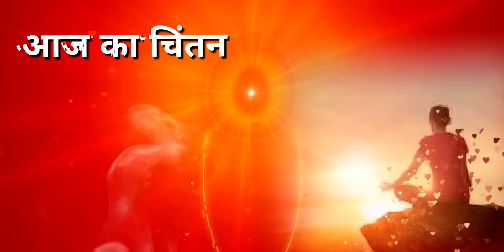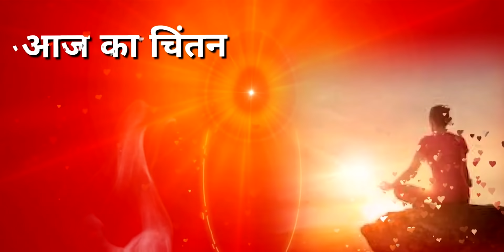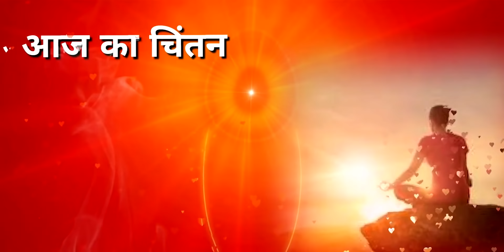आज का चिंतन💞मन को बनाये शक्तिशाली💥जीवन बनाये आनंद मय!! पुरुषार्थ करें! जरूर सुने!!💐14-09-2020।।🇲🇰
🌹🌹ओम शांति 🌹🌹

🌹 13 सितम्बर के मुरली रत्न🌹
🌹आत्मा में आई पवित्रता मात्र से जीवन सुख,
🌹शान्ति और खुशी से भरपूर हो जाता है
🌹,अनेकानेक दिव्य शक्तियां  सहज ही आने लगती है
🌹 एक अच्छे जीवन में और चाहिए ही क्या ,धन व निरोगी तन का सुख भी स्वतः मिलने लगता है,
🌹 अब विचारधारा को सर्वप्रथम हमें पवित्र बनाना है
🌹 ततपश्चात सब कुछ पवित्र होने लगता है,
🌹 बगैर परमात्मा की याद व साथ के जीवन को पवित्र बनाना असम्भव है
🌹वैसे तो आत्मा के 7 गुण में एक पवित्रता का गुण भी है
🌹 परन्तु  पाप कर्मों के कारण अभी सब आत्मायें सम्पूर्ण अपवित्र हैं
🌹अब फिर से इतिहास की पुनरावृत्ति होगी ,हर एक आत्मा को पवित्र बनना ही होगा,

🌹सर्व प्राप्तियों का आधार पवित्रता🌹
             🙏🏿ॐ शांति🙏🏿

.16 स्वमान सुने!!मन को LIGHT बनाये!
.क्या खूब है तक़दीर हमारी !

वरदान:- रोब के अंश का भी त्याग करने वाले स्वमानधारी पुण्य आत्मा भव
स्वमानधारी बच्चे सभी को मान देने वाले दाता होते हैं। दाता अर्थात् रहमदिल। उनमें कभी किसी भी आत्मा के प्रति संकल्प मात्र भी रोब नहीं रहता। यह ऐसा क्यों? ऐसा नहीं करना चाहिए, होना नहीं चाहिए, ज्ञान यह कहता है क्या...यह भी सूक्ष्म रोब का अंश है। लेकिन स्वमानधारी पुण्य आत्मायें गिरे हुए को उठायेंगी, सहयोगी बनायेंगी वह कभी यह संकल्प भी नहीं कर सकती कि यह तो अपने कर्मो का फल भोग रहे हैं, करेंगे तो जरूर पायेंगे.. इन्हें गिरना ही चाहिए...। ऐसे संकल्प आप बच्चों के नहीं हो सकते।
स्लोगन:- सन्तुष्टता और प्रसन्नता की विशेषता ही उड़ती कला का अनुभव कराती है।